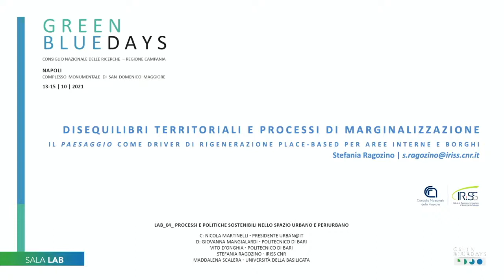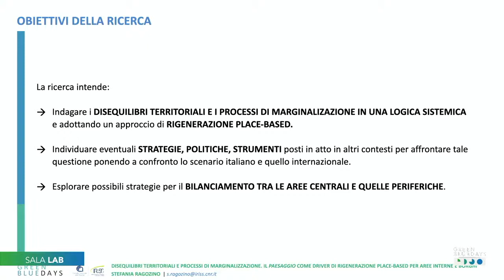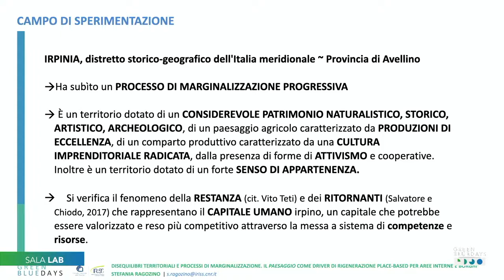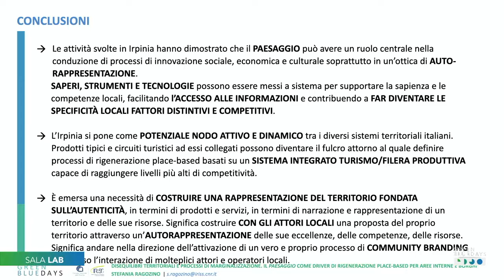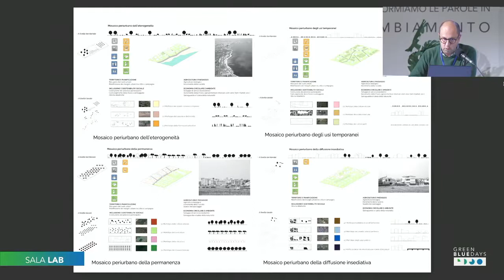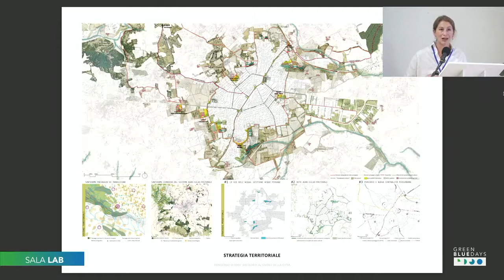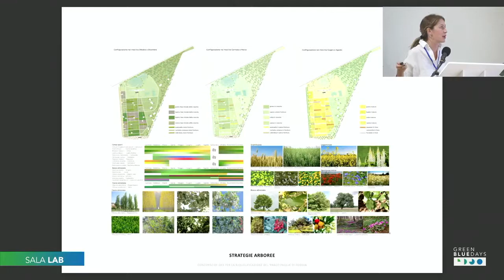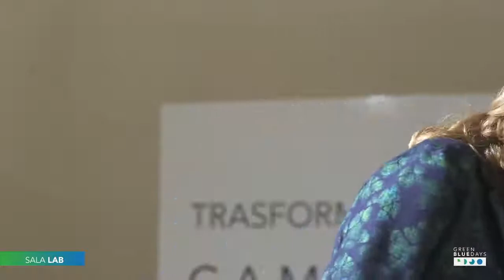LAB_04_ Processi e politiche sostenibili nello spazio urbano e periurbano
Green Blue Days - Sharing words Changing worlds
13 OTTOBRE 2021 - SALA  LAB
Complesso Monumentale San Domenico Maggiore - NAPOLI
Moderatori :

Nicola Martinelli - Presidente Urban@it

Giovanna Mangialardi - Politecnico di Bari

Relatori:
Vito D’Onghia - Politecnico di Bari
Stefania Ragozino - IRISS CNR
Maddalena Scalera - Università della Basilicata